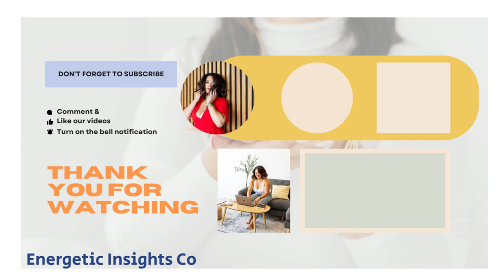[CLICK HERE FOR ENERGY TIPS+HEALING]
NOW ENROLLING STUDENTS INTO THE RATTLE COLLECTIVE: Spiritual mentorship for the modern woman

For a FREE Masterclass series on creating SHIFTS in support of your energy upgrading.

[Video description]

In this energy reading we cover the 4 pillars of creativity:
1) Awareness
2)Curiosity
3) Initiation
4)Execution

The imagination is a sacred space for visualizing and bringing our deepest desires into reality. To get more insight on how to develop your visualization and meditation techniques to help you work through healing low energy, exhaustion, low mood and otherwise sticky messy middle stuff, book a discovery call today.

🌱Ready to get started on visualization and meditations? I invite you to check out the link below and download our gorgeous Affirmation workbook, it is a beautifully curated digital download created with the modern woman in mind.

Thank you for much for checking out this week's forecast

remember, love is always available.

stay safe,

Eilyn